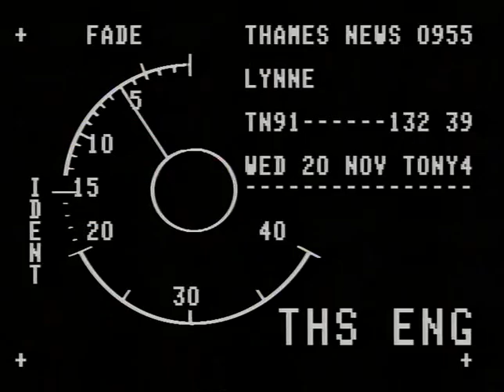TN-91-132-039.m4v | Thames News Archive Footage